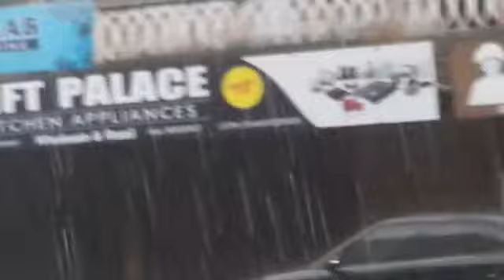ആശ്വാസമായി വേനൽ മഴ കാസറഗോഡ് പഴയ ബസ് സ്റ്റാൻഡിൽ നിന്നുള്ള ദൃശ്യം 18/3/22